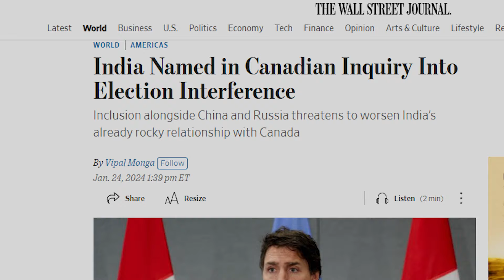কানাডার নির্বাচনে চীন-রাশিয়াসহ ভারতের ‘হস্তক্ষেপ’ | CANADA | RUSSIA | INDIA | Election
কানাডার জাতীয় নির্বাচনে চীন, রাশিয়া ও ভারতের হস্তক্ষেপের বিষয়ে তদন্ত করছে কমিশন। ২০১৯ ও ২০২১ সালের নির্বাচনে এ বিষয়ে ভারতের যুক্ত থাকার সম্ভাব্যতা নিয়ে তথ্যপ্রমাণ জমা দিতে সরকারকে নির্দেশ দিয়েছে ওই কমিশন। সম্প্রতি যুক্তরাষ্ট্রের প্রভাবশালী ওয়াল স্ট্রিট জার্নালে এ খবর প্রকাশিত হয়েছে।

Address:
Shampratik Deshkal
10/22 Iqbal Road, Mohammadpur , Dhaka, Bangladesh, 1207
Bangladesh.